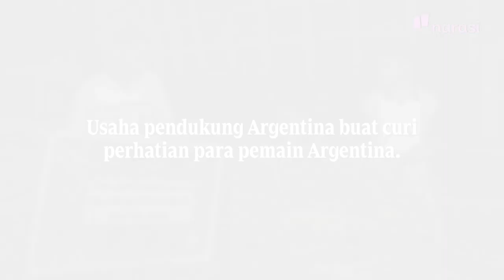Di Balik Indonesia vs Argentina: Cerita Para Suporter | Mata Najwa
Cerita fans Argentina kejar idola sampai dapat foto bareng dan ketemu mantan timnas Indonesia yang pernah main lawan Maradona tahun 1979.

Simak lagi yuk “Indonesia vs Argentina: Messi, Asnawi, dan Laga Uji Nyali” di YouTube Najwa Shihab dan website Narasi.

| Mata Najwa

(Narasi)